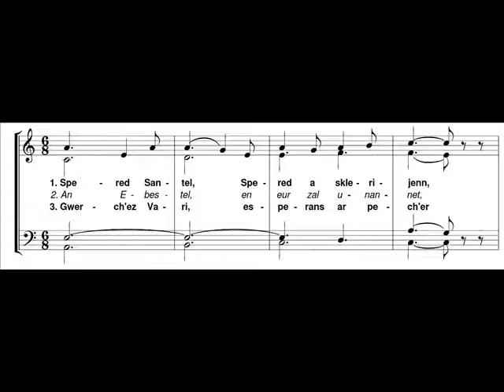Spered Santel. Choeur de la cathédrale de Quimper!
Cantique breton enregistré en juin 2017, pour la Pentecôte,  par le chœur cathédrale de la cathédrale St Corentin, Quimper
Orgue de chœur, Olivier Struillou
Direction du chœur, Mark Schutz

Breton anthem to the Holy Ghost, recored in June 2017 for Pentecost Day.
Organist, Olivier Struillou
Choirmaster, Mark Schutz